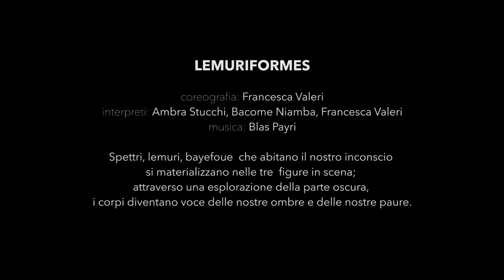lemuriformes (video-dance)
Screendance created from Francesca Valera's choreography named Lemuriformes, with a music and video-making by Blas Payri. Dancers include Francesca Valera, Bacome Niamba and Ambra Stucchi.